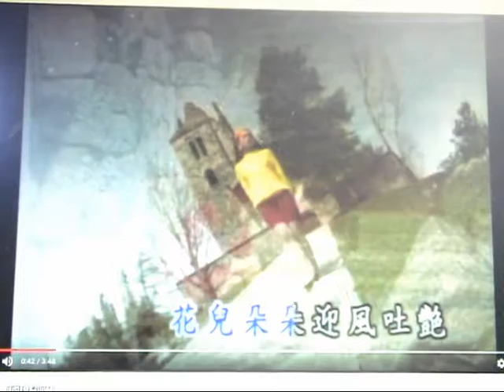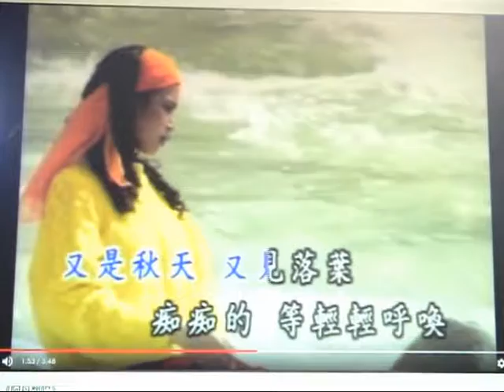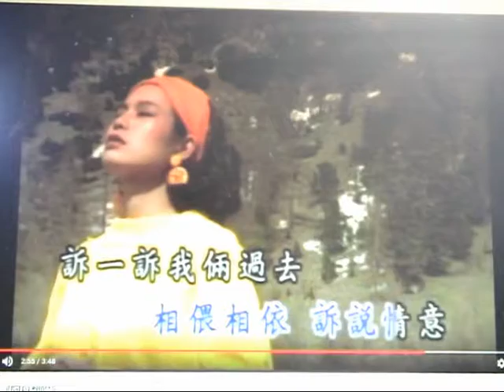a dan:you shi qiu tian(lili fan pai fan chang he chang)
lili pai pai fan chang he chang: qing ge wang zi a dan de:you shi qiu tian